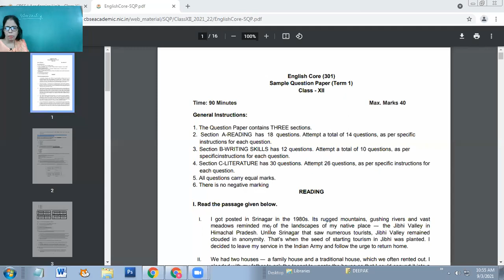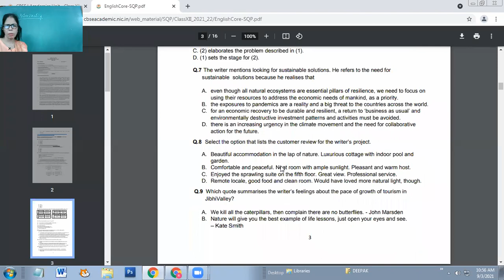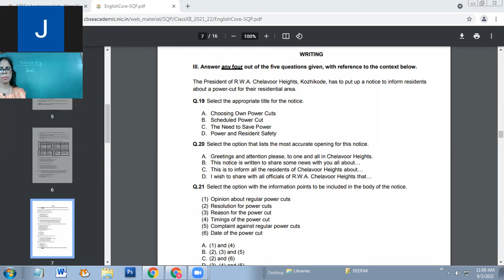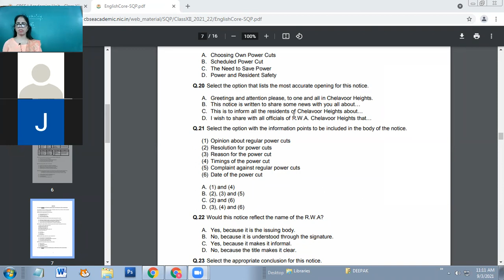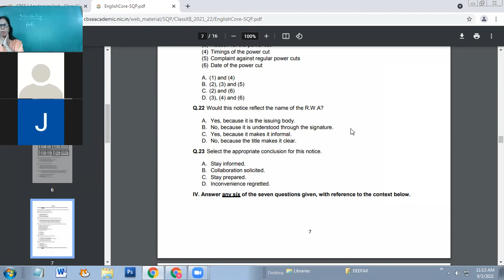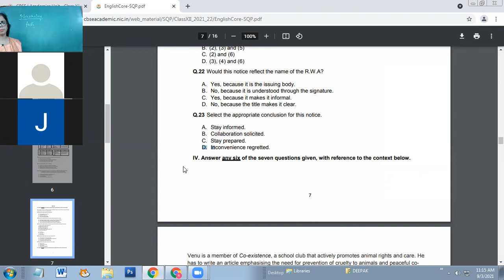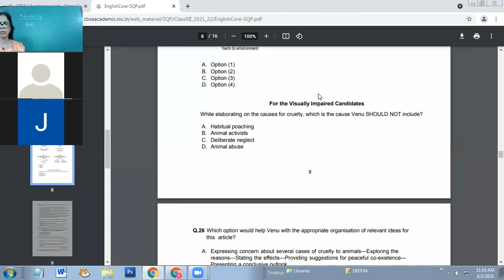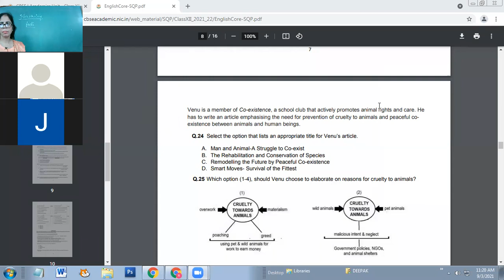03-09-2021 XI-A ENGLISH